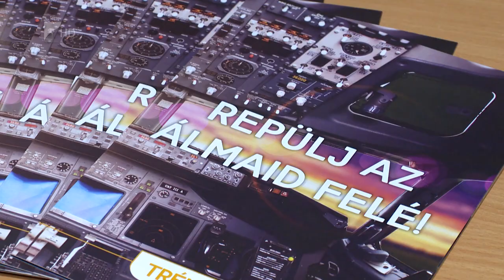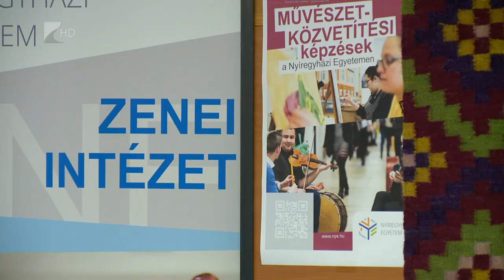Nyílt nap az egyetemen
„Akinek legalább egy felsőfokú diplomája van, annak töredéke a veszélye, hogy a mesterséges intelligencia elveszi a munkáját”, ezt mondta Szabó György a Nyíregyházi Egyetem Nyílt napján. A rektor szerint a jövő munkaerőpiacán továbbra is előnyt jelent majd a felsőfokú diploma, amelynek megszerzésben az egyetem minden segítséget igyekszik megadni.